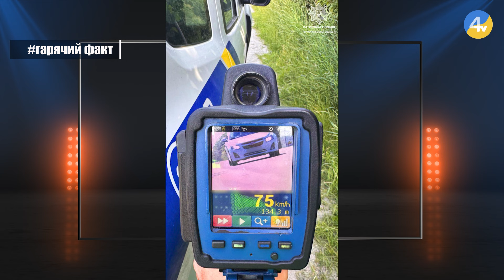Тернопільські полісмени знайшли наркотики у водія та пасажирів автівки | "На гарячому" за 21 червня